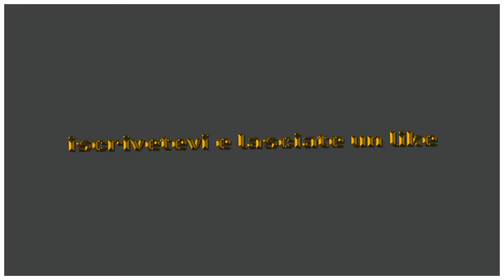GARA PAZZESCA*MONSTER ENERGY SUPERCROSS*